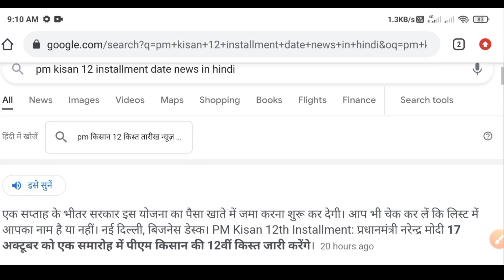pm kisan 12th kist kab ayegi|Pm kisan 12th instolment lab ayegi|किसान सम्मान निधि का पैसा कब आएगा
pm kisan 12 installment date and time
pmksy next installment date
12th kist kab ayegi
pm kisan samman nidhi 12 kist
pm kisan 12th kist kab milegi
pm kisan 12th kist kab milegi 2022
pm kisan 2000 kab aayega 2022
pm kisan 2000 kab aayega Uttar pardesh
pm kisan samman nidhi 12 kist kab aayegi 2022
pm kisan samman nidhi ki 12 kist kab aayegi 2022
सम्मान निधि का पैसा कब आएगा
किसान सम्मान निधि का पैसा कब आएगा खाते में
पीएम किसान सम्मान निधि का पैसा कब आएगा खाते में
samman nidhi ka paisa kab aaega
samman nidhi ka paisa kab tak aayega
pradhanmantri samman nidhi yojana ka paisa kab tak aayega
pm Kisan samman nidhi agli kist kab ayegi
pradhanmantri samman nidhi yojana ka paisa kab tak aayega 12 kist ka
12th installment of pm kisan date 2022
12th installment of pm kisan date 2022 Uttar pardesh